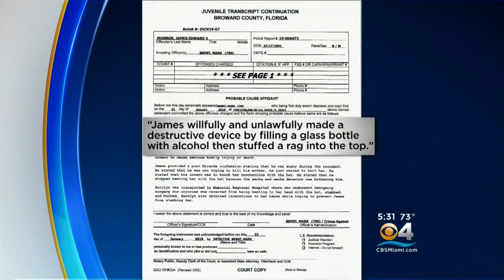Mother Calls 911 On Son After Brutal Attack Stemming From Argument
A Davie woman called the police on her son after he reportedly beat her with a bat and tried to set her on fire.